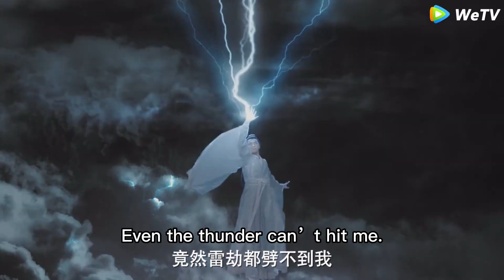王爺擋下49道天雷重傷昏迷，灰姑娘自責又心疼，獻吻為他療傷！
💗訂閱熱劇百分百 開啟「嗑CP式戀愛」💗

【劇名】千古玦塵 QGJC
【主演】 周冬雨、許凱、張嘉倪、劉學義、李澤鋒、賴藝、付辛博
講述了上古界四位真神中白玦與上古之間幾經生死離別的情深虐戀。以上古的成長為主線，從靈力低微的小“菜鳥”成長為身負蒼生之重的主神，卻終究逃不過命運的劫難枷鎖。神生長遠，情根深種，有人為了她不惜毀天滅地，即使三界化為虛有也在所不惜，有人默默等待了六萬年，用自己還給她三界永生。